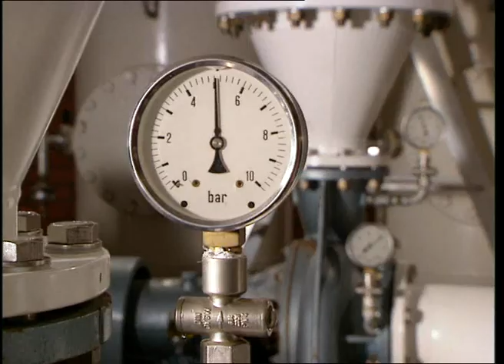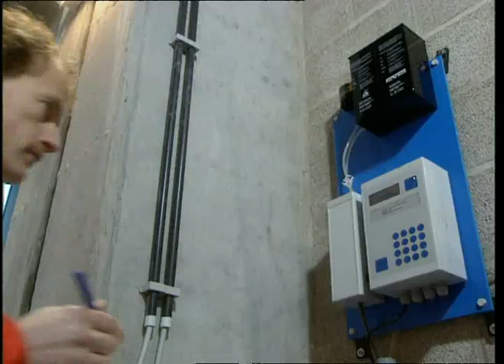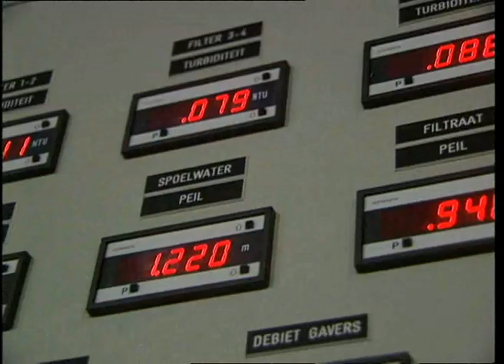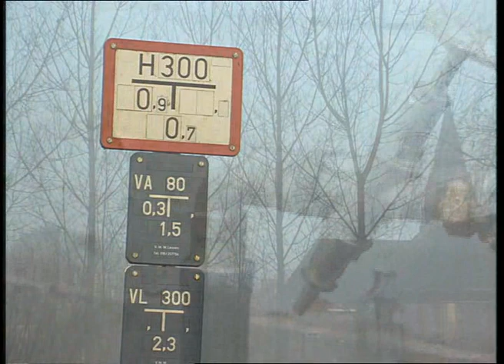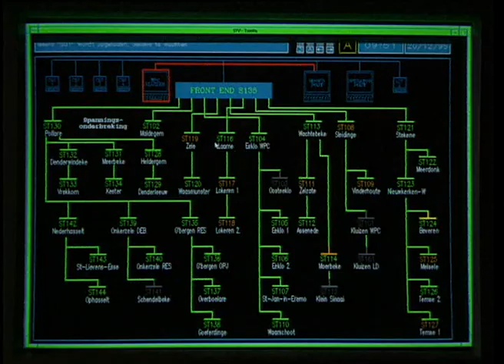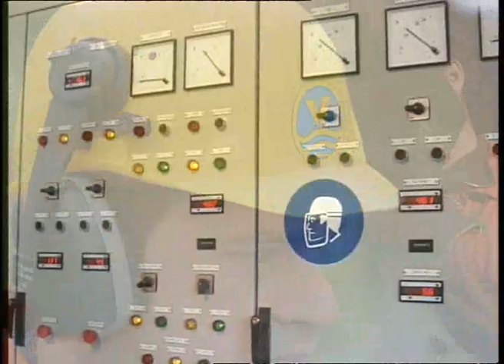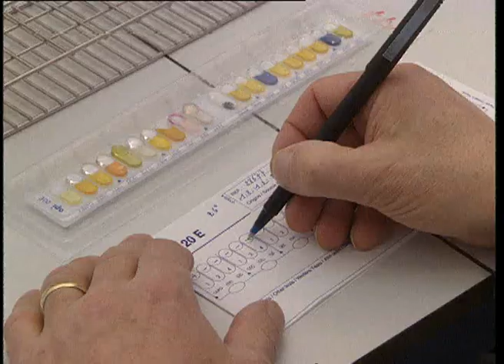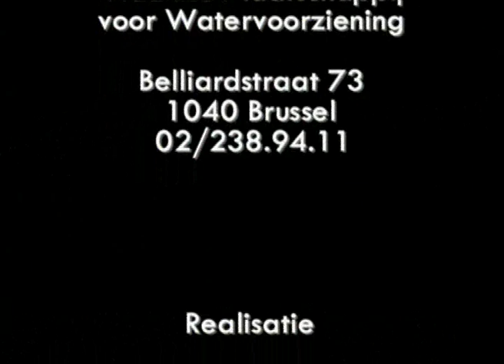Oude bedrijfsfilm VMW 1996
Oude bedrijfsfilm van de Vlaamse Maatschappij voor Watervoorziening (VMW), gemaakt in 1996.